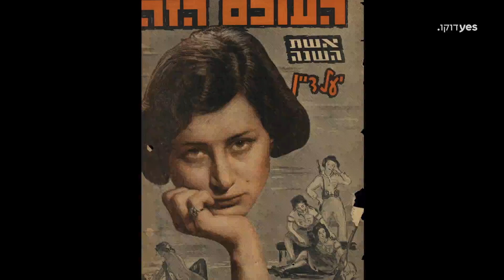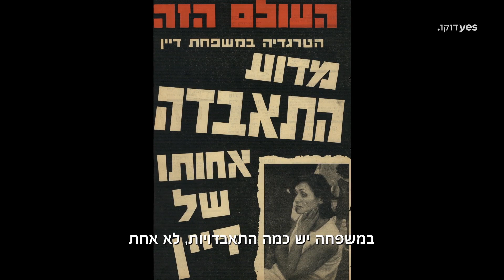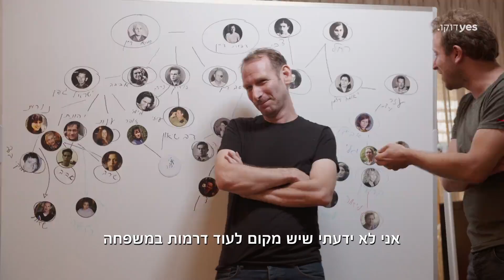דיין: המשפחה הראשונה | בקרוב ב-yes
הצצה ראשונה לסדרה התיעודית של ענת גורן המתחקה אחרי המשפחה הראשונה של ישראל - משפחת דיין, מהשורשים בנהלל, דרך מעלליו של משה דין, ועד ימינו. עם גילויים חדשים ומסעירים, וחומרי ארכיון שלא נראו מעולם.

תמונה באדיבות  Francois Pages